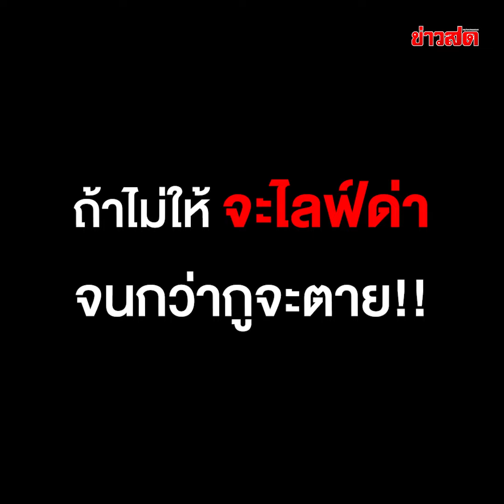มึงไปแหกตาดู! ลีน่าจัง เดือดสุด ขอทิปคืน ถ้าไม่ให้-จะไลฟ์ด่าจนกว่ากูจะตาย!! : Khaosod - ข่าวสด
เกิดอะไรขึ้น เมื่อ ‘ลีน่าจัง’ เดือดไฟลุกชั้นสุด ขอทิปจากพนักงานคืน ถ้าไม่ให้จะไลฟ์สดด่าจนกว่าตัวเองจะตาย